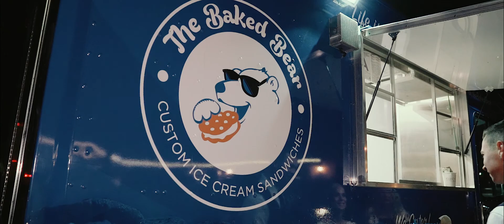A Romantic Wedding in Fallbrook, CA | Stephen & Hali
Hali and Stephen Gonsalves got married at Los Willows Private Estate in Fallbrook, Ca. Their vows were the absolute sweetest, and they have us tearing up every time we watch their film! The way Stephen looks at Hali as she walks down the aisle is priceless. You can easily see their deep love for each other in their eyes. It's a must watch for that special moment! These are the moments and love stories that we have so much passion for and make us so grateful for our job!

Rora Film Co is a wedding videography company based in San Diego, Ca.